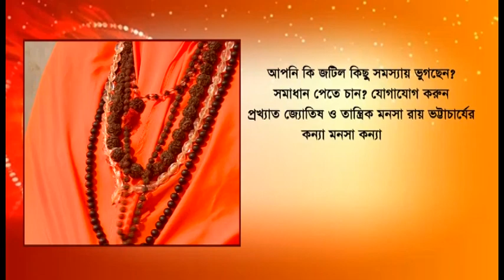Howrah: The Bathing Ceremony of Ma Shitala, held with Lakhs of devotees at North Howrah